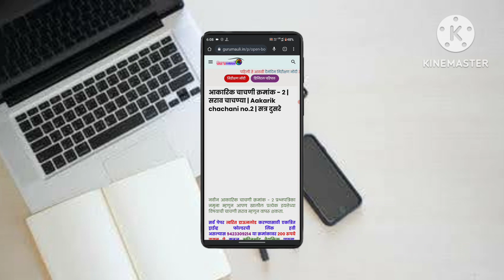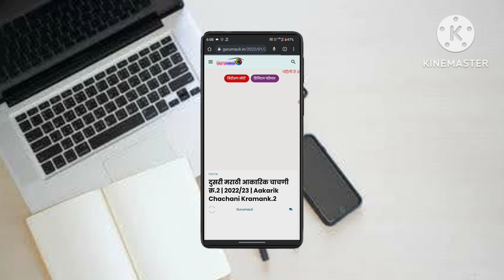आकारिक चाचणी क्र.२ ( २०२२-२०२३) सराव पेपर अशाप्रकारे डाऊनलोड करा